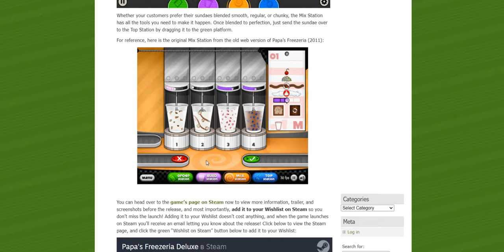Sneak Peek: The Mix Station!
It's awesome!